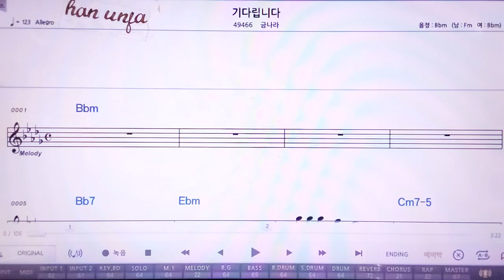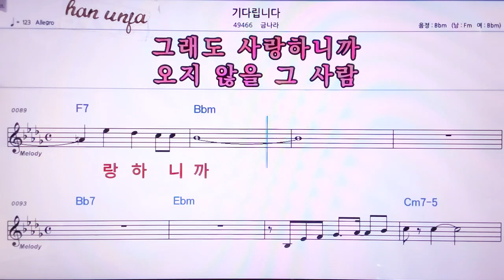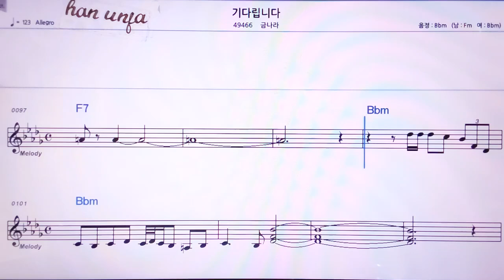💖기다립니다/금나라 👍MR,노래방, 악보, 코드,Karaoke With Sheet Music